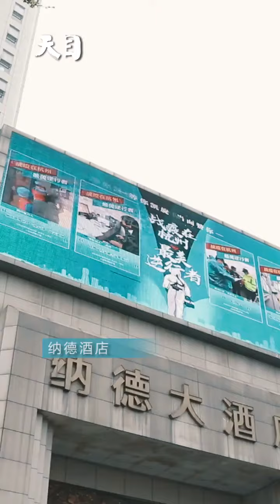杭州全城亮屏7天 致敬“最美逆行者”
致敬“最美逆行者”!